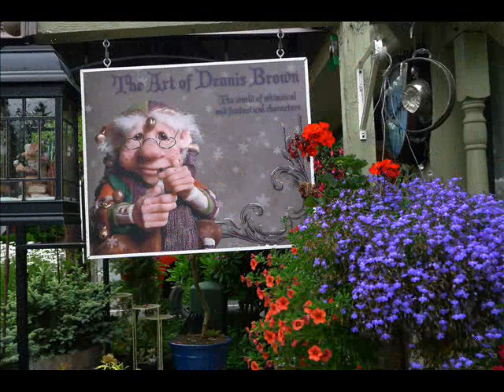Enigma - Silent Warrior Photo by Lee Bono